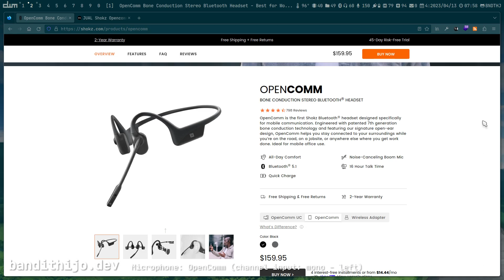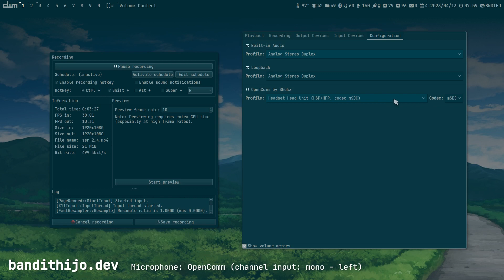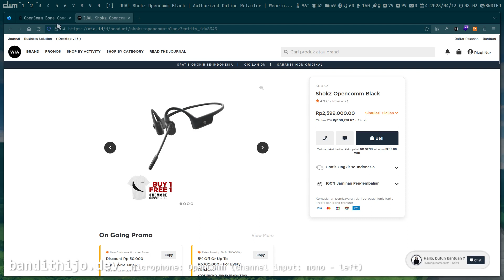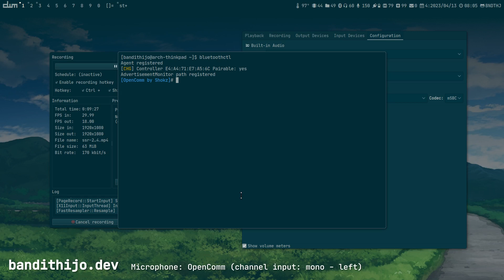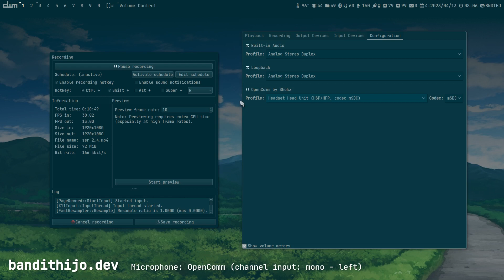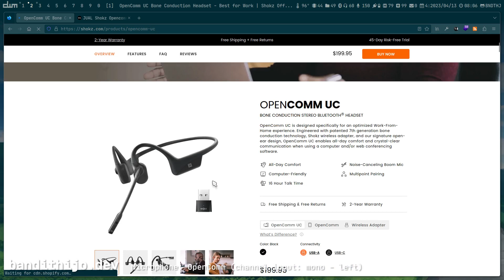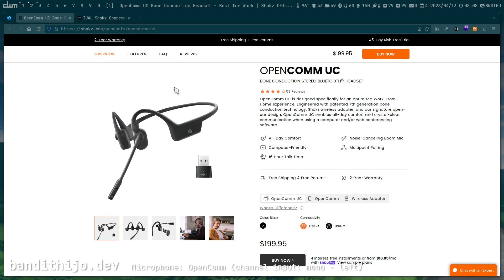OpenComm by Shokz di GNU/Linux [Quick Review] [Bahasa]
Di vlog kali ini saya memberikan quick review tentang kompatibilitas device OpenComm dengan sistem operasi GNU/Linux.

Mudah-mudahan informasi ini bermanfaat untuk teman-teman yang juga tertarik membeli produk ini tapi ragu apakah kompatible dengan Linux atau tidak.

Ralat geys, ternyata:
1. Multifunction Buttonnya, tidak berfungsi apa-apa di Google Meet via Firefox
2. ...